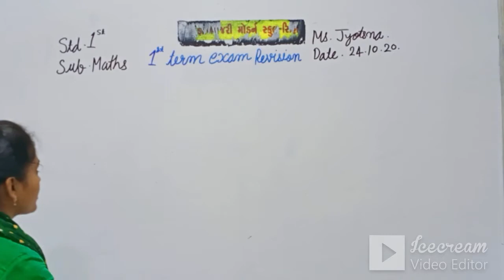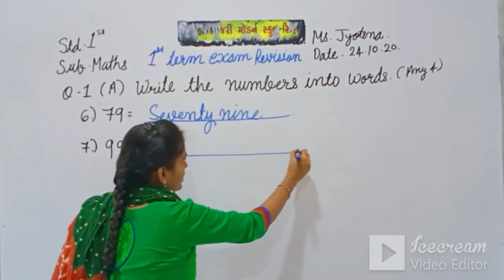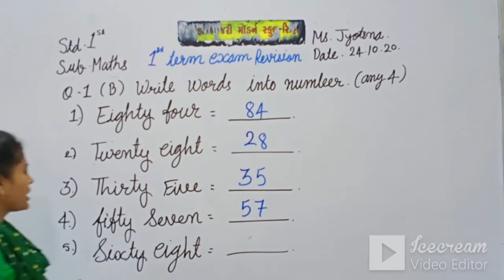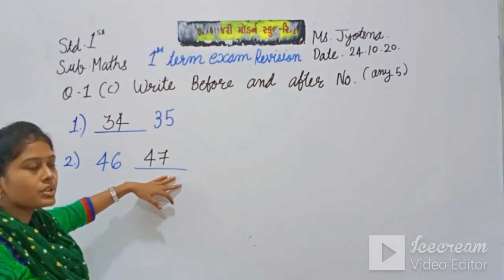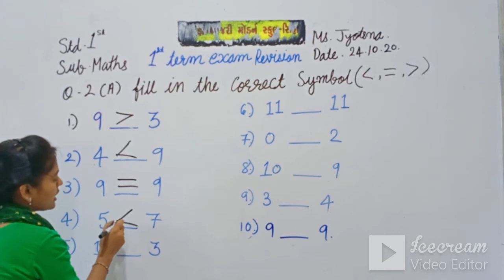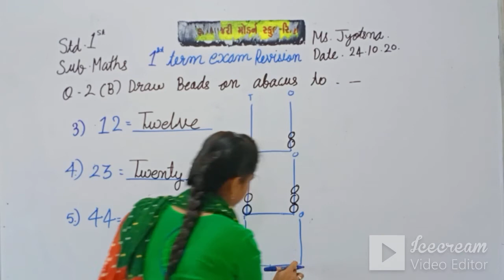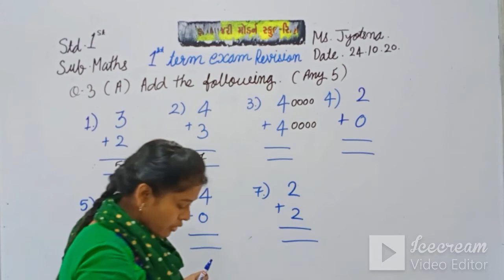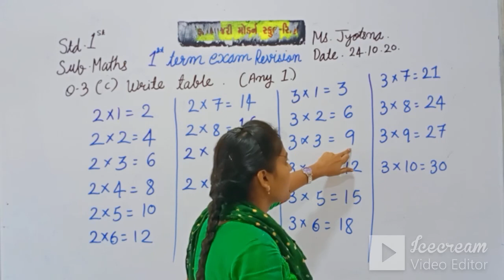STD:1 (ENG.MED) | MATHS | REVISION | TEACHER : MS. JYOTSANA VISHWAKARMA